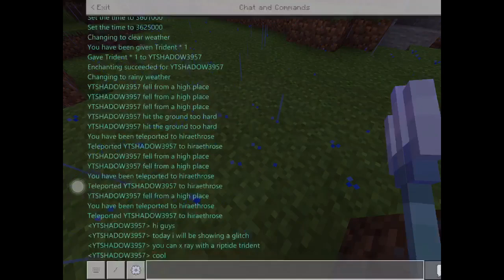HOW TO X RAY IN MINECRAFT PE